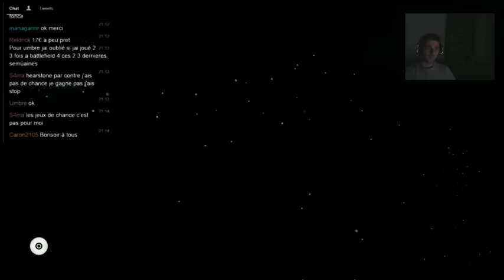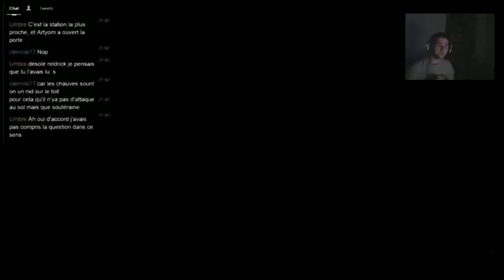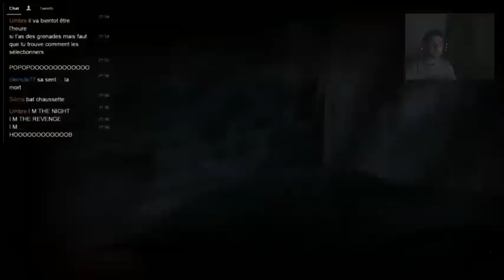Hob Session Metro 2033 REDUX Ep 2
de retour en Russie pour visite Poutine vodka et grosse bestiole ...wait what ?